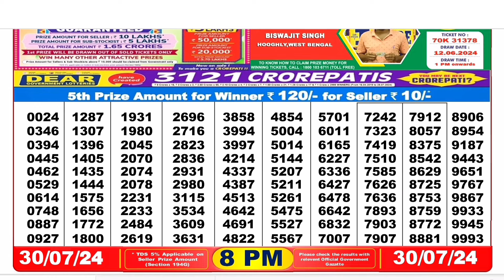Nagaland Lottery SAMBAD DEAR EVENING 8 PM RESULT TODAY 30.07.2024 NAGALAND STATE DEAR LOTTERY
00.0.0 dear lottery result today
20.0.0 dear lottery result live
21.0.1 dear lottery result today 8pm
22.0.2 dear lottery result today 1pm
23.0.3 dear lottery result today 6pm
24.0.4 dear lottery result night
25.0.5 dear lottery result today 8pm live
26.0.6 dear lottery result aaj ka
27.0.7 dear lottery result aaj
28.0.8 dear lottery result after
29.0.9 dear lottery result app
30.0.10 dear lottery result actor pm
31.0.11 dear lottery result actor khela
32.0.12 dear lottery bumper result
33.0.13 dear lottery border result
34.0.14 dear lottery result 8 baje ka
35.0.15 dear lottery result 4 baje ka
36.0.16 dear lottery result 8 baje
37.0.17 dear lottery result west bengal
38.0.18 dear lottery result 4 baje
39.0.19 dear lottery result 4 baje wala
40.0.20 dear lottery result chhota
41.0.21 dear lottery result chart
42.0.22 dear lottery result check
43.0.23dear lottery result chhota pm
44.0.24 dear lottery result calicut
45.0.25 dear lottery result dikhao
46.0.26 dear lottery result download
47.0.27 dear lottery result dikhaiye
48.0.28 dear lottery evening result aaj ka
49.0.29 dear lottery yesterday evening result
50.0.30 dear lottery aaj ka result ek baje ka
50.0.31 dear evening lottery result today 8pm
50.0.32 dear lottery result full
53.0.33 dear lottery fast result
54.0.34 Nagaland State Lottery
55.0.35 Nagaland Lottery
56.0.36 Nagaland State Lottery Result
57.0.37 Nagaland Lottery Result
58.0.38 Nagaland Lottery Sambad
59.0.39 Nagaland State Lottery Result Today
60.0.40 Nagaland State Lottery Result Today 8pm
 61.0.41 Nagaland State Lottery Sambad
62.0.42 Nagaland State Lottery Today
63.0.43 Nagaland State Lottery live
64.0.44 Nagaland State Lottery morning
65.0.45 Nagaland Lottery Result Today
66.0.46 Nagaland State Lottery Result 8 pm
67.0.47 Nagaland State Lottery old Result
68.0.48 Nagaland Result
69.0.49 Nagaland State Lottery Result Today 11.55 am
70.0.50 Nagaland State Lottery dear
71.0.51 Nagaland Lottery fax
72.0.52 Nagaland Lottery live
73.0.53 Nagaland rajya Lottery
74.0.54 Nagaland State Lottery old
75.0.55 Nagaland State Lottery night
76.0.56 Nagaland State Lottery morning Result
77.0.57 Nagaland dear Lottery
78.0.58 Nagaland State Lottery 8pm
79.0.59 Nagaland Lottery Today
80.0.60 Nagaland State Lottery night Result
80.0.61 Nagaland Lottery Result night
80.0.62 Nagaland morning Result
80.0.63 Nagaland State lotteries dear
80.0.64 Nagaland State Lottery Evening Result
85.0.65 Nagaland super Rajshree
86.0.66 Nagaland Lottery Sambad Today
87.0.67 Nagaland State Lottery Result Today 4pm
88.0.68 Nagaland State lotteries Result yesterday 8pm
89.0.69 Nagaland Lottery ticket
90.0.70 Nagaland night Result
91.0.71 Nagaland State Lottery Sambad Today
92.0.72 Nagaland State Lottery Result 11 55
93.0.73 Nagaland ticket Result
94.0.74 Nagaland Lottery Result morning
95.0.75 Today Nagaland State Lottery Result
96.0.76 Nagaland State Lottery Today Result 8 pm
97.0.77 Dear Nagaland Lottery
98.0.78 Nagaland State Lottery
99.0.79 Nagaland dear Lottery Result
100.0.80 Nagaland Lottery morning
86. Nagaland State Lottery Result morning
87. Nagaland Lottery night
88. Nagaland State Lottery Sambad Result
89. Nagaland ticket
90. Nagaland State Lottery Result night
91. Nagaland State Lottery Result old
92. Nagaland Lottery ka Result
93. Nagaland State Lottery Today morning Result
94. Nagaland Lottery night Result
95. Nagaland State Lottery 11.55 am
96. Nagaland Lottery morning Result
97. Nagaland State Lottery morning Today
98. Dear Nagaland Lottery Result
99. Nagaland Lottery Sambad morning
100. Nagaland rajya Lottery Result
101. Lottery Result Nagaland State Lottery
102. Today Nagaland Result
103. Nagaland Lottery ticket Result
104. Nagaland State Lottery Result Today 8pm live
105. Nagaland super Lottery
106. Nagaland Lottery Sambad night
107. Nagaland Lottery Result Today 8pm
108. Lottery Nagaland State Lottery Result
109. Nagaland State Lottery live draw
110. Nagaland live Lottery
111. Nagaland State Lottery fax
112. Nagaland State Lottery yesterday Result
113. Nagaland Result Today
114. Nagaland Lottery Sambad Result
115. Nagaland live
116. Nagaland State Lottery yesterday
117. Nagaland Lottery Sambad Nagaland Lottery Sambad
118. Lottery Sambad Nagaland State
119.  Nagaland State Lottery
120. Nagaland State Lottery Today 11.55 am
121. Nagaland State Lottery 4pm
122. Nagaland Lottery Sambad live
123. Nagaland State Lottery Result yesterday
124. Nagaland State Lottery old Result 2021
125. Nagaland State Lottery Nagaland State Lottery
126. Lottery Sambad Nagaland State Lotter